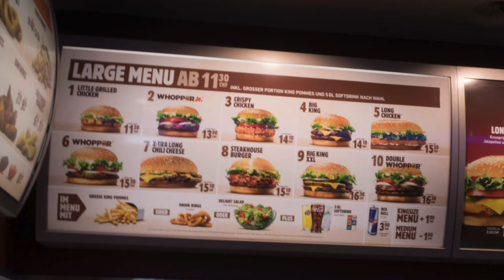7 способов сэкономить в Цюрихе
Заведения, которые я упоминала в видео:
Acapulco - Neugasse 56 8005 Zürich
La Stanza - Bleicherweg 10 – 8002 Zürich
пивоварня sBier - Flühgasse 8, 8008 Zürich
Jenseits - Bogen 11, Viaduktstrasse 65 , 8005 Zürich

(upd 24/02/18)